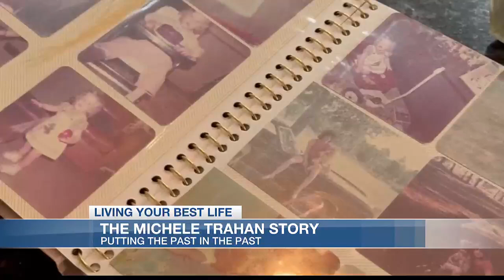Living Your Best Life: The Michele Trahan story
Baggage. The longer you live, the more you have. And for someone like Michele Trahan, they’ve been carrying it around since childhood.